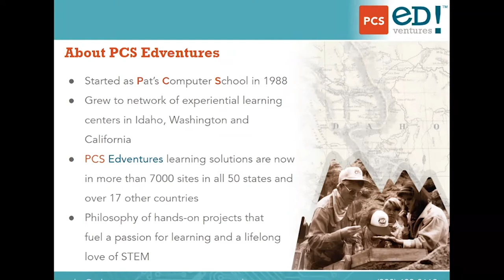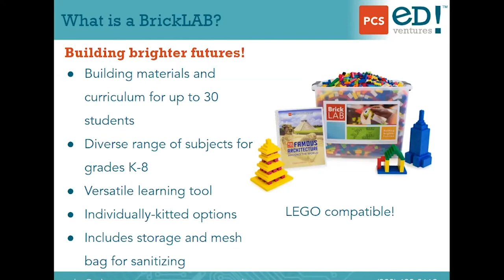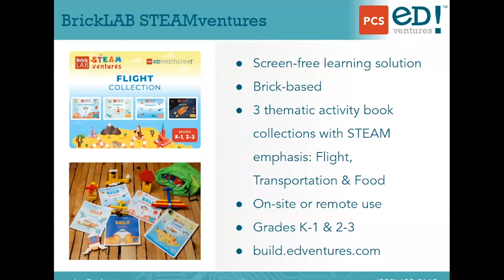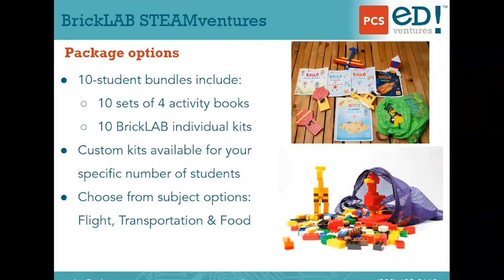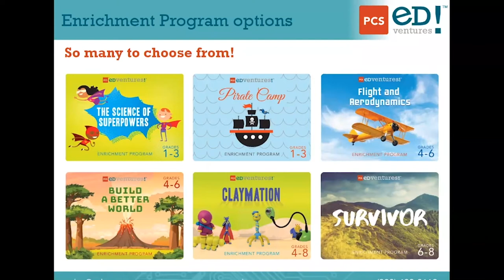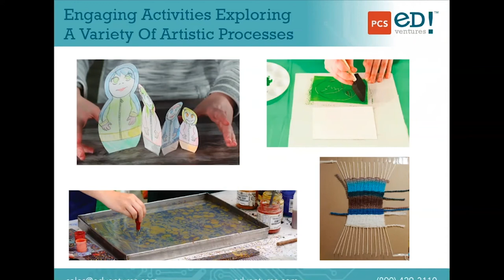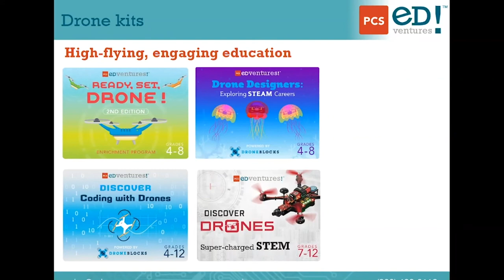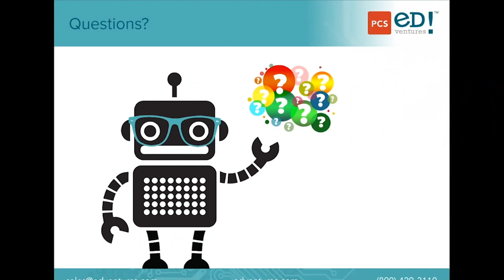STEAM Products for Out-of-School Time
Join Ryan as he explores some of our favorite hands-on kits for after-school and summer school programs! Each featured product includes single-student supply kits, educator guides, materials to complete every lesson and more!

In BrickLAB STEAMventures, explore the science, technology, engineering, arts and math behind Flight, Transportation and Food with 3 collections of 4 activity books each. Learners in grades K-1 and 2-3 complete multi-subject exercises, including builds with our lego-compatible BrickLAB bricks.

In Traveling Artist, travel the world without leaving the classroom! Now available in single-student kits for flexibility and safety, this classic PCS Edventures program is a long-time favorite of STEM, art and social studies programs alike. Students in grades 4-6 learn the history and techniques of art from cultures across the globe, from Russian matryoshka dolls to Alaskan totem poles and more!

In Discover Mini Drones, learners get hands-on experience with their very own indoor UAV! With access to the online course Droneology, students in grades 4-12 learn about the laws, safety, science and more behind flying a drone. With drone usage growing in many industries from agriculture to emergency services, now is the perfect time to introduce students to this innovative career path.